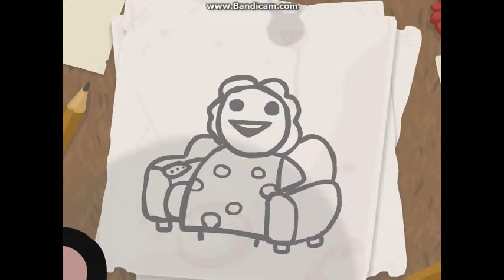The Binding of Isaac: PILOT!!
Please comment so i can i know what you want.